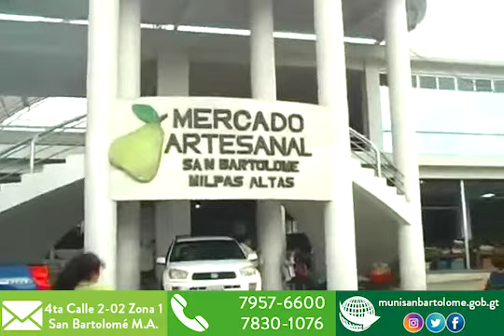Video de San Bartolomé M.A.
Video de San Bartolomé M.A. presentación en el Palacio Nacional de la Cultura 14 de junio del año 2018